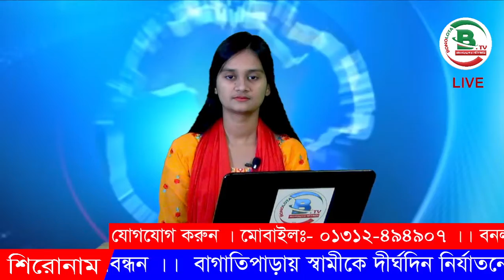এমপি রত্নার হরিজনদের মাঝে শাড়ি ও বিভিন্ন শিক্ষাপ্রতিষ্ঠানের ক্রীড়া সামগ্রী বিতরণ ।